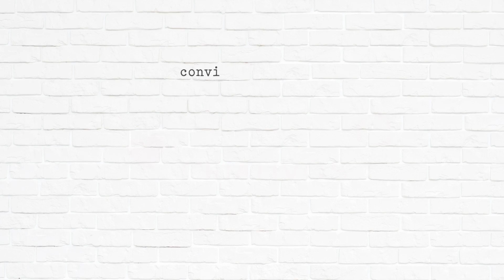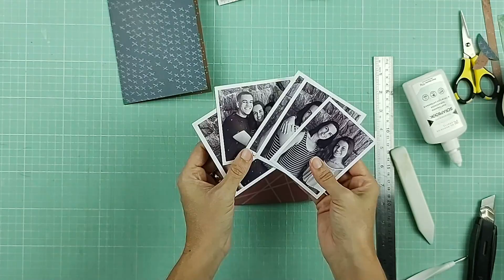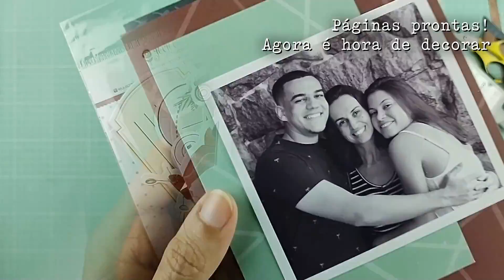MINUTOS CRIATIVOS #3 ♡ Páginas para Mini Álbum com Pri Fidelis!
Dia corrido? Perfeito então para ter sua dose de inspiração com os Minutos Criativos! Rápidos e pequenos projetos feitos com todo carinho, para te manter sempre por dentro de diferentes tipos de projetos e mais dicas para aflorar sua criatividade e enriquecer seus projetos de scrapbook.

Precisando de novas ferramentas para scrapbook, só clicar aqui!

O que você achou dessa dica? Conta pra gente, vamos adorar saber!

Pra você receber notificações de cada vídeo novo que a gente postar, é só tocar o sininho que tá grudado no botão de se inscrever. E não deixa de mandar pra gente sugestões, comentários e contar o que mais você quer ver aqui no canal! A gente vai ler tudo com muito amor e carinho! :)